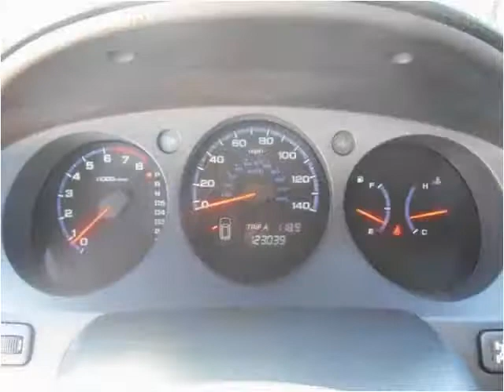2004 Acura MDX Used Cars Baltimore MD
This 2004 Acura MDX is available from CarZone USA.